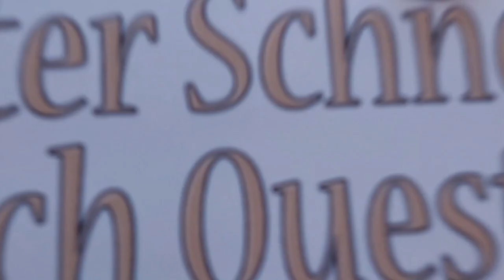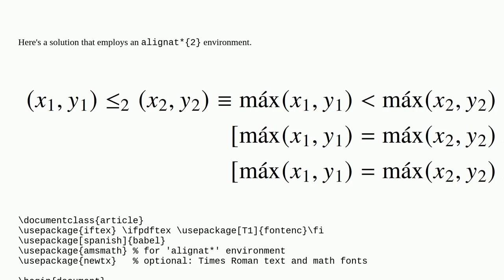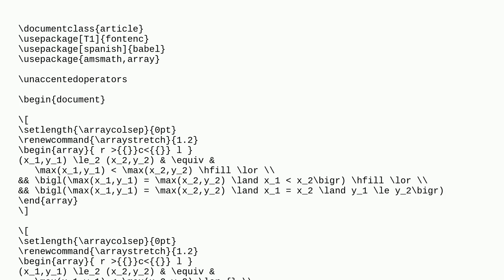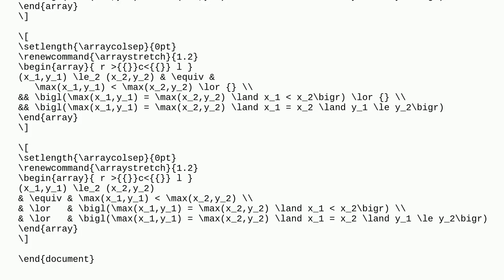Tex: How to reproduce this equation itemization?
How to reproduce this equation itemization?

A special thanks goes out to the community

  enumerate equations